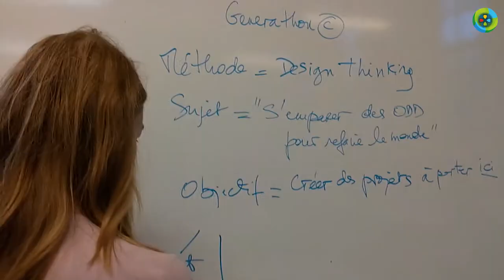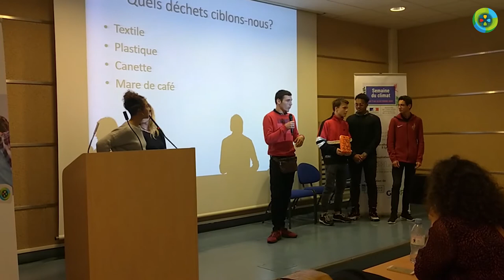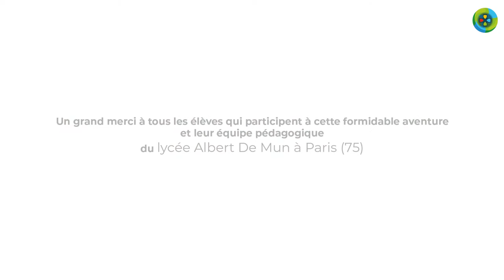Generathon ODD - lycée Albert de Mun 75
Generathon au lycée Albert de Mun - octobre 2019

Le but, valoriser l’humain à travers l’intelligence collective ou encore l’innovation frugale, acculturer tous les publics aux compétences douces, afin de transformer la société et les territoires.

Cette année l’Education nationale s’engage pour le climat avec l’élection des éco-délégués et la semaine pour le climat du 7 au 11 octobre 2019. A cette occasion, Generation aventure organise, dans les lycées, le Generathon Objectifs de Développement Durable permettant aux élèves de créer des projets dans leur établissement et d’avoir un impact immédiat et fort à leur échelle.

Generation aventure accompagne les intrapreneurs sur les territoires.